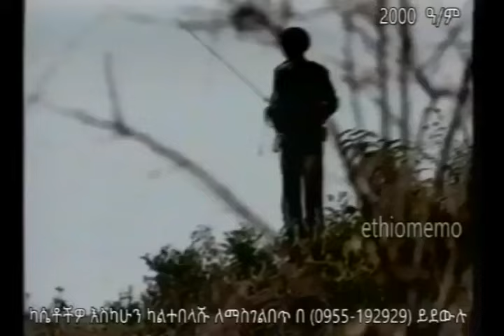ዋና የትግሉ መነሾ ትግራይን ለመዳሰስ ኤርትራን ለመደምሰስ ነበረ ሳሞራ የኑስ (2000 ዓ/ም)